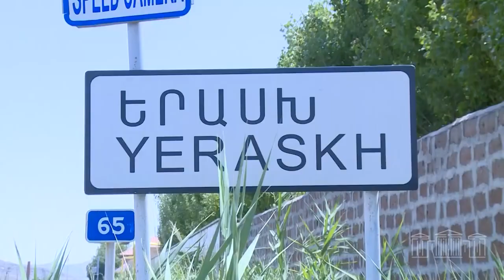Ալեն Սիմոնյանի գլխավորած պատվիրակությունը հանդիպել է Ֆրանսիայի Սենատի նախագահ Ժերար Լարշեին